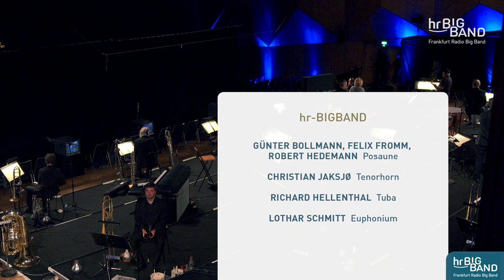Stage@Seven: »Gershwin's Porgy & Bess« – Tony Lakatos / Jörg Achim Keller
Musicians of Frankfurt Radio Symphony and Frankfurt Radio Big Band live!

Frankfurt Radio Symphony and Frankfurt Radio Big Band live!

Frankfurt Radio Big Band
Tony Lakatos, Tenor Saxophone
Jörg Achim Keller, Leader

»Gershwin's Porgy & Bess«

0:00 Moderation Bianca Schwarz
2:48 It Ain't Necessarily So
8:43 Here Come De Honey Man
15:13 A Woman Is A Sometime Thing
18:12 Interview mit Tony Lakatos (Bianca Schwarz)
20:53 Summertime
27:11 My Man's Gone Now
31:10 What You Want Wid Bess
38:06 Bess, You Is My Woman
43:57 There's A Boat Dat's Leavin' Soon For New York

hr-Sendesaal Frankfurt, 18 June 2020

Tip:
Tony Lakatos and Frankfurt Radio Big Band on YouTube:
Laith Al-Deen: » Lange nicht genug «